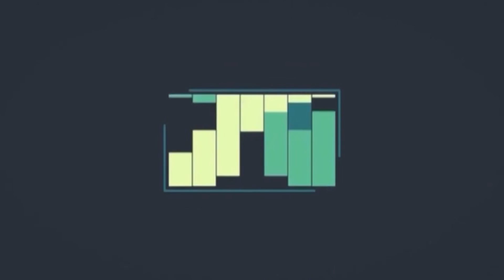8 رجال في حياة أم كلثوم بين الحقائق والشائعات